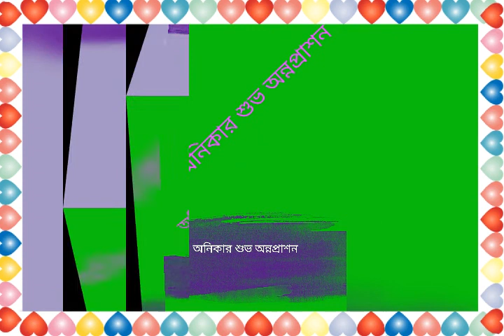Sanju dinda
Boner annoprason